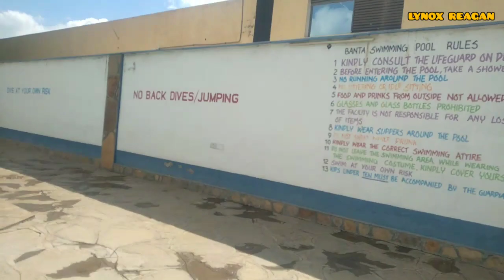My first time in a swimming pool 🏊 🤭//I almost drawn🙄